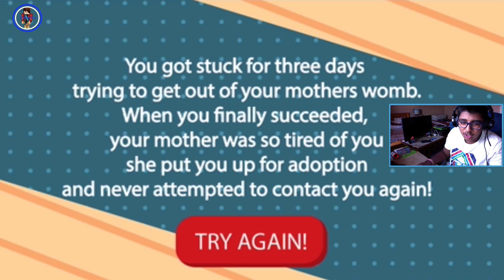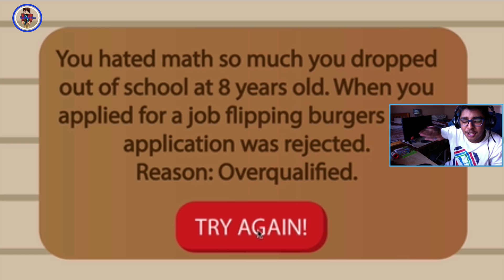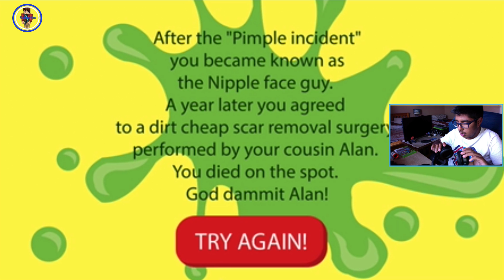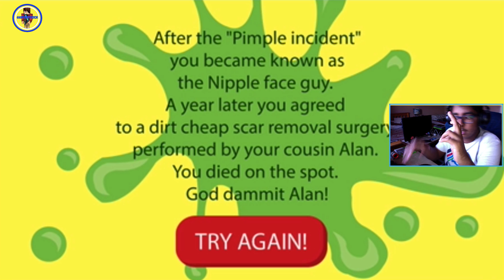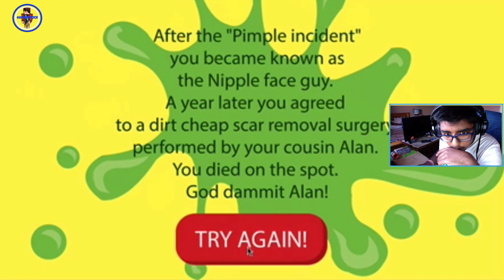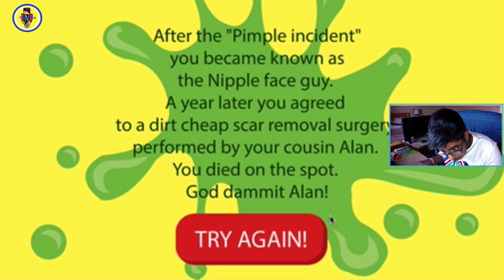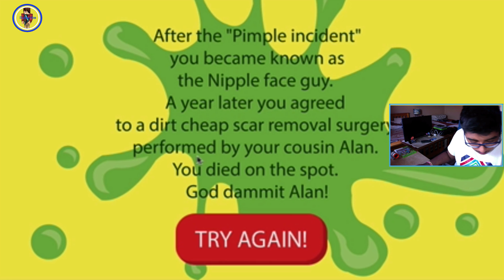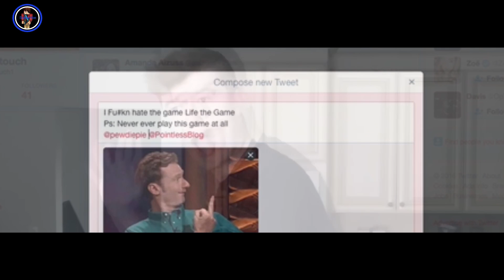Life the Game